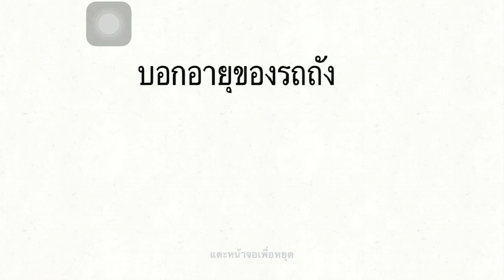อายุของรถถัง